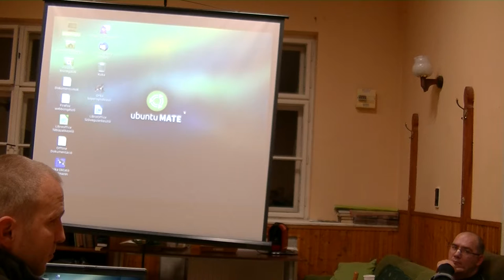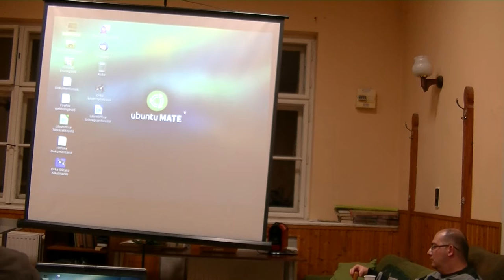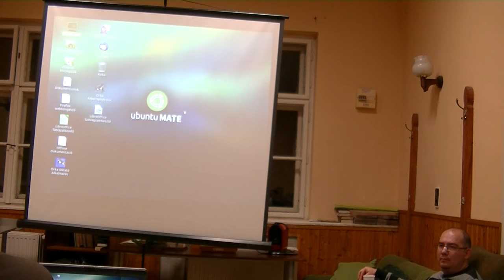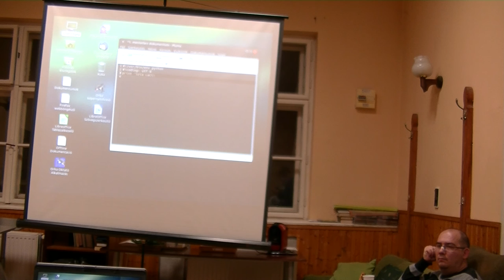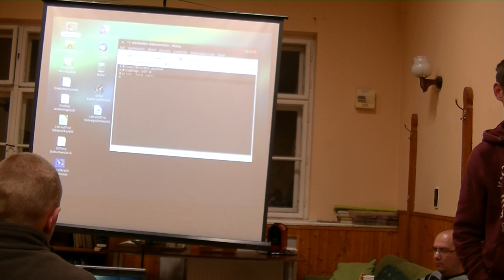Hammer Attila: BeLin, a beszélő Linux (2. rész)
Az „Informatika a látássérültekért” Alapítvány munkatársaként 2008 óta dolgozok – az Ubuntu közösséggel együttműködve - a beszélő Linux operációs rendszer fejlesztésén. A BeLin a GNOME asztali környezet részét képező Orka képernyőolvasót alkalmazza, akadálymentes és folyamatosan bővülő szolgáltatásai valamint ingyenessége miatt az elmúlt évek során egyre népszerűbbé vált a vak és gyengénlátó emberek körében. Társadalmi hasznosságát 2009-ben az IT Business Leadership Award-díjjal ismerték el. Az előadásomban a BeLin legújabb kiadásának az újdonságait fogom bemutatni, valamint összefoglalom az addig elért eredményeket és a jövőbeli terveket.